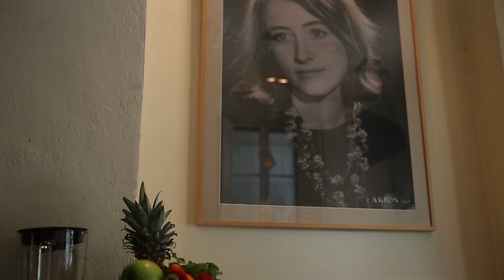The Secondroom & Café L'art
Spot corporativo para los "cocktail bars" The Secondroom & Café L'art, situados en pleno corazón de Sevilla. Una visita guiada por ambas localizaciones que despertará esas ganas de pasar una magnífica tarde tomando cócteles y una irrepetible noche con amigos. ¿Te lo vas a perder?

Video dirigido, editado y producido por Antonio Bellido para CINCOPORCINCO.

The Secondroom:
C/Placentines (junto a la Giralda)

Café L'art:
Calle General Castaños 17 (Arenal)